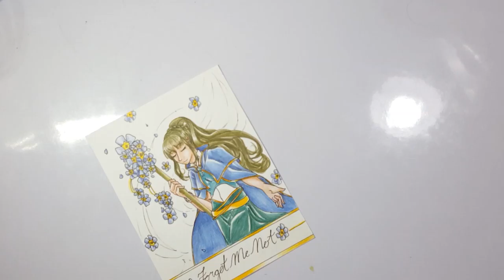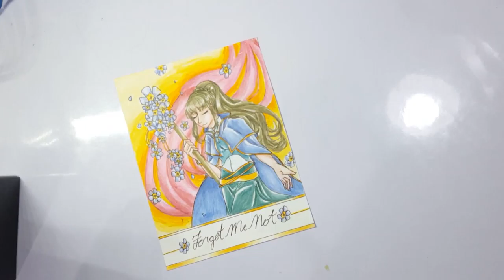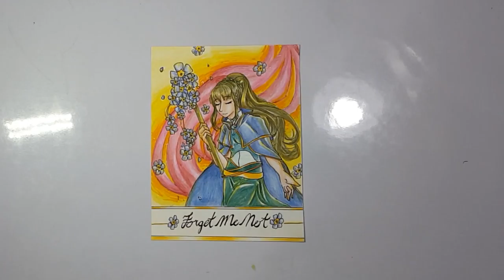Flora Series - Forget Me Not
Eyyyy it's been awhile.

+Dinner for Two
--- SYBS

+New Land
--- ALBIS

+Reflection Pool
--- JR Tundra